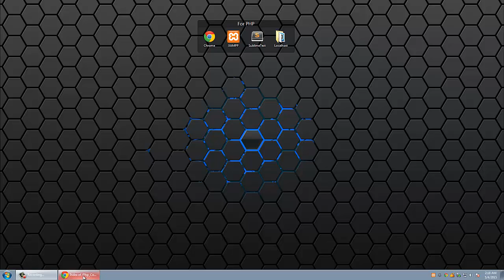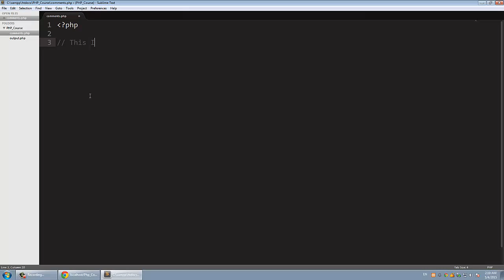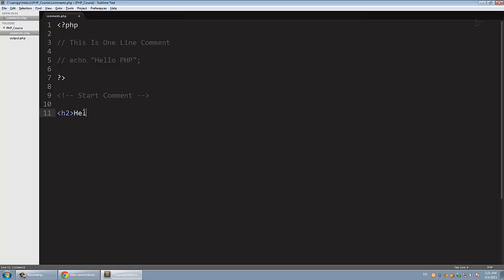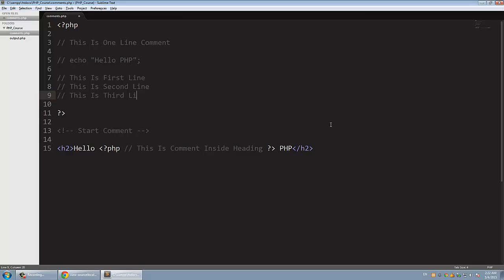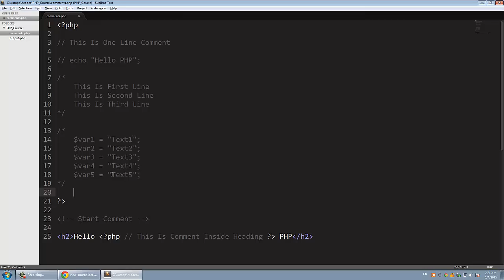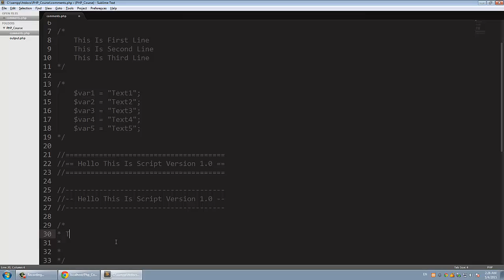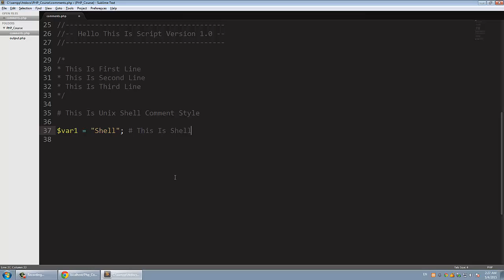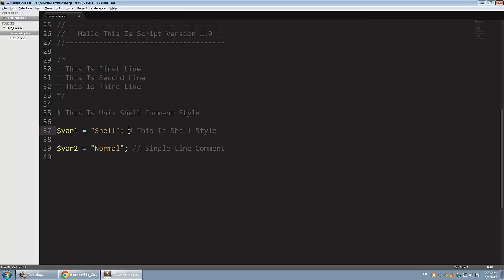[ Learn PHP 5 In Arabic ] #08 - Comments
شرح التعليقات في ال PHP و كيفية كتابتها و أمثلة عليها